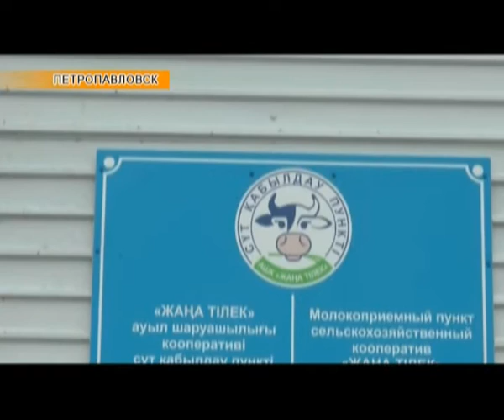Региональные новости (27.09.2017)